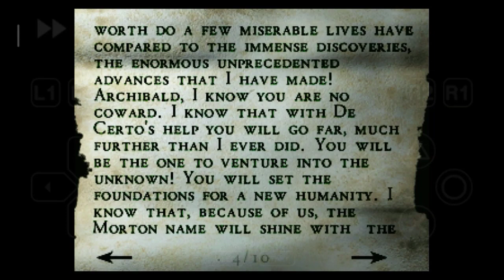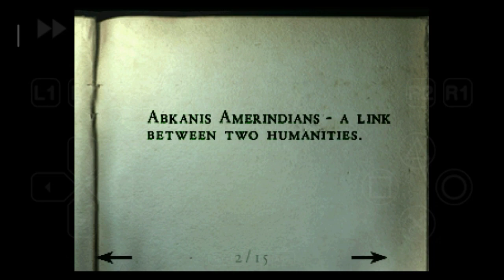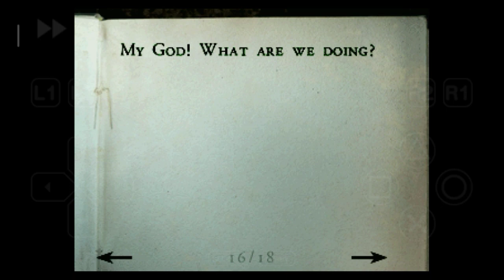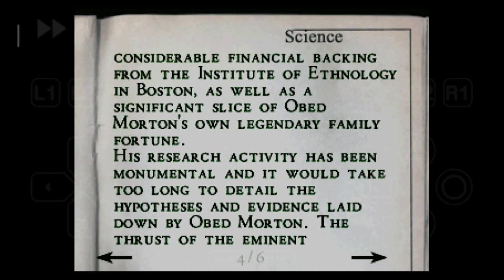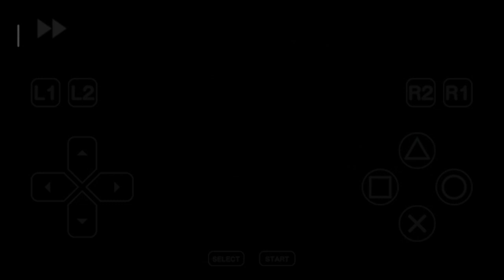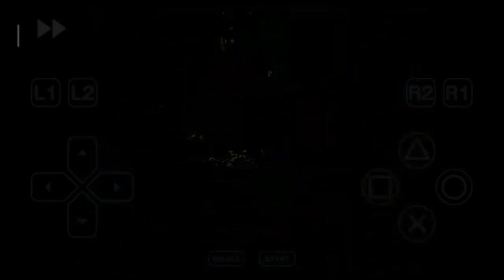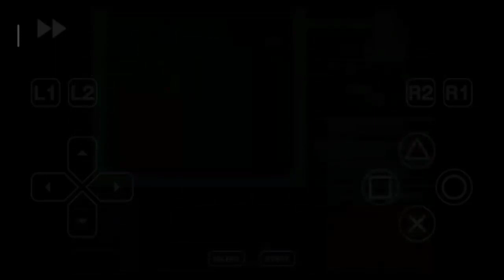Alone In The Dark The New Nightmare - gameplay ps1 - part 3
game Alone In The Dark The New Nightmare terdapat dua pilihan karakter yaitu Edward dan Aline dan mempunyai alur yang sedikit beda, sarannya sih agan-agan semua menentukan karakter Edward terlebih dahulu.